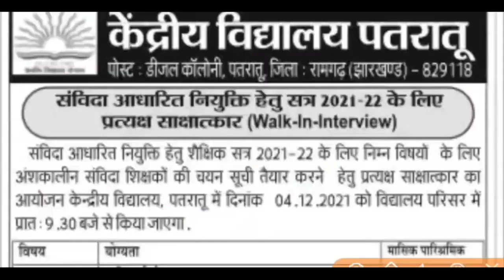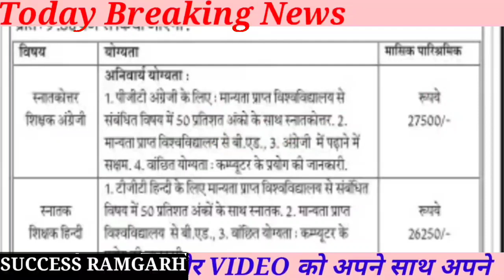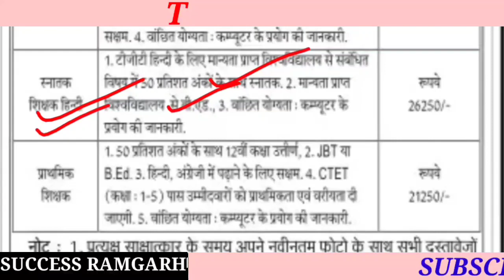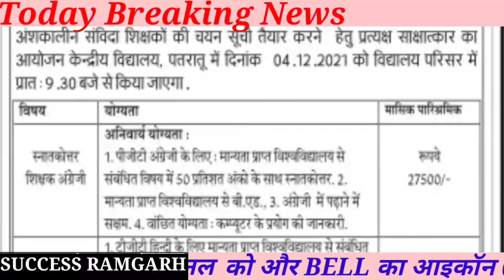झारखंड रामगढ़ न्यू भर्ती || Ramgarh Jharkhand New Recruitment || Jharkhand New Vacancy